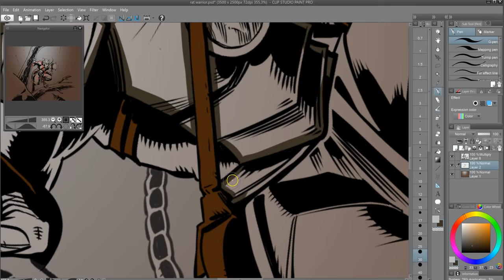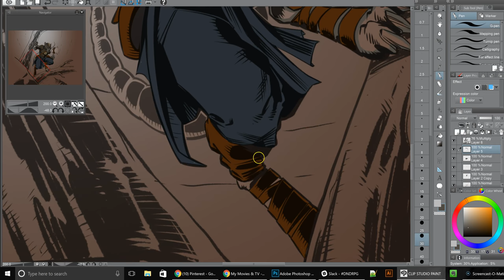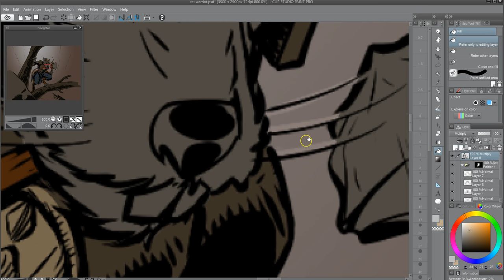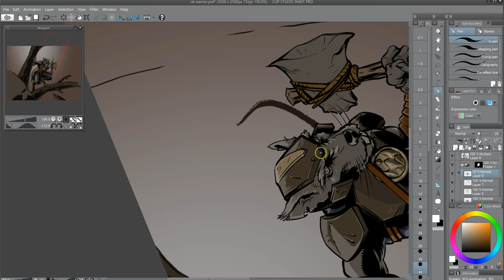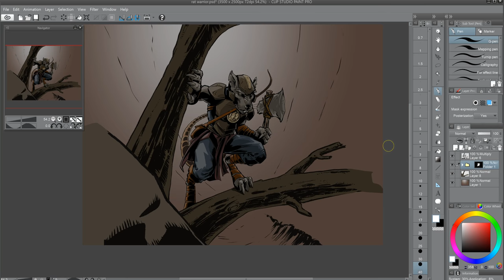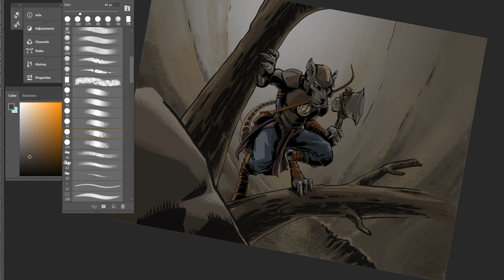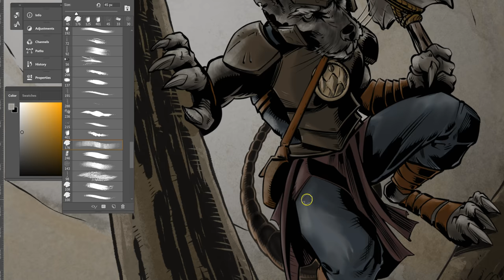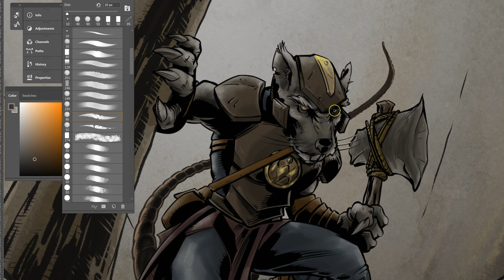Rat Warrior Clip Studio Paint Illustration: Part II Color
The Rat Warrior is one of the most common enemies faced by our heroes  in my Dobbers: Quest for the Key, a tabletop card game.

I was hoping for a somewhat muted color pallet for this character. Actually, I'm going to make all of the rat characters have the same brown/gray feel. I think it worked. The back lit effect is toned down from what it "could" be, but I'm happy with it. Let me know what you think. I appreciate your feedback.